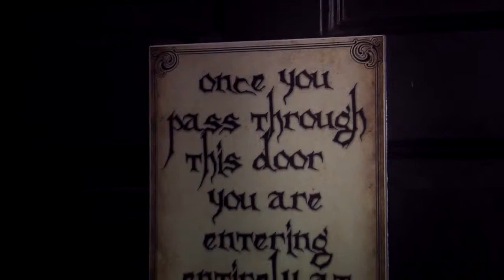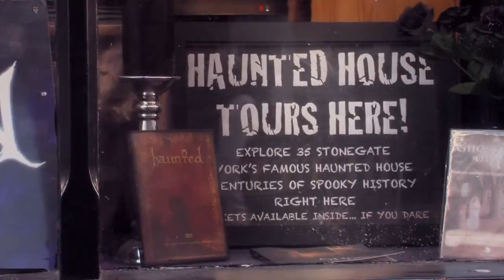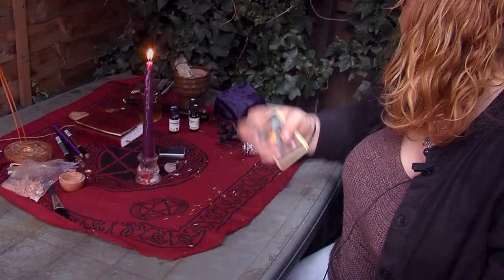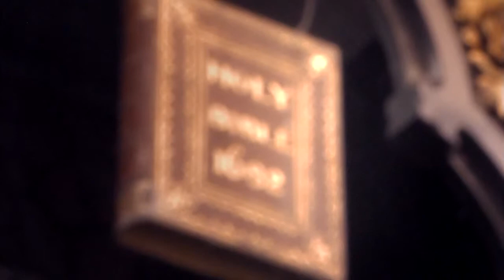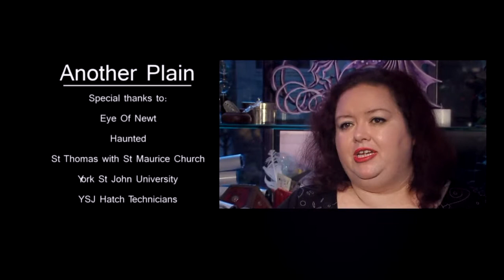Another Plain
A short documentary about witches in York.